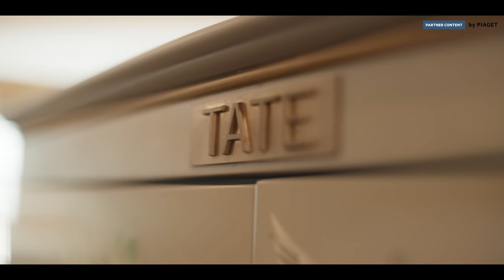‘To be honest we don’t play a lot on gender; we are chefs’ | FT Female Forces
Cuisine is an expression of culture for the Michelin-starred Vicky Lau and her pastry chef Nocar Lo